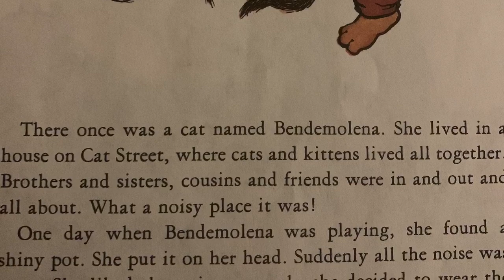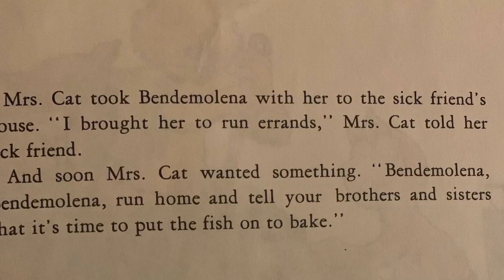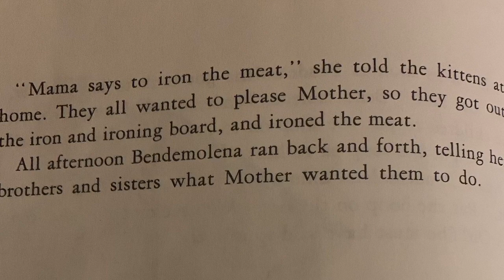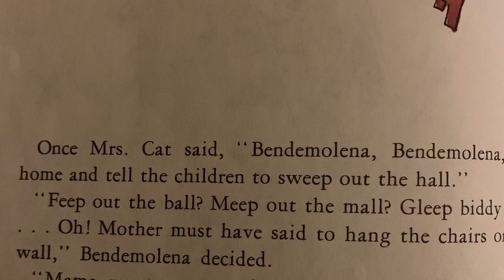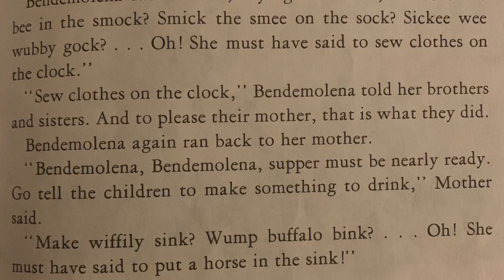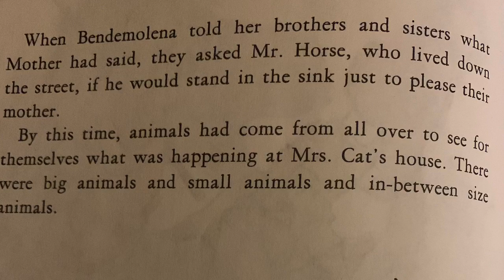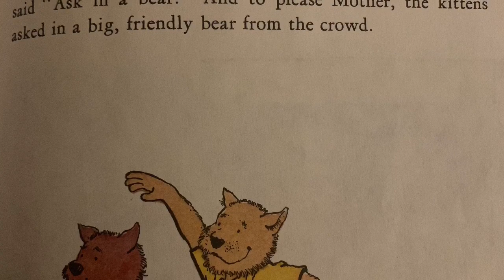The Cat Who Wore a Pot on Her Head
by Jan Slepian and Ann Seidler

illustrated by Richard E. Martin